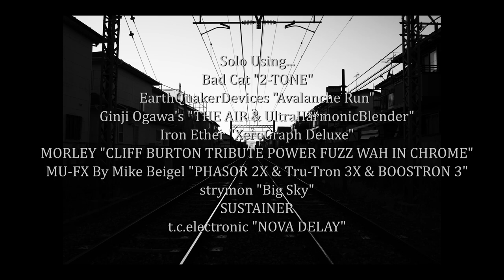【Music】 1964~20XX Yuji Ito ソロベース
~~ e.BassSolo №37 "1964~20XX" ~~

First Part "1964" -  0:00
Second Part "20XX" - 9:37

Bass - Yuji Ito
Recorded in Chiba; March 21, 2022.